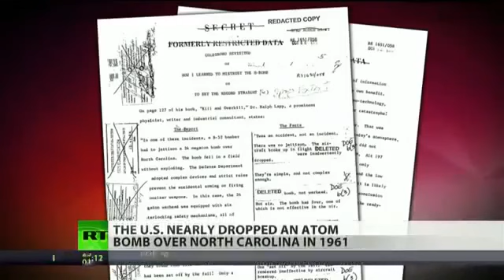BEST NEWS US Air Force once dropped live hydrogen bomb on North Carolina